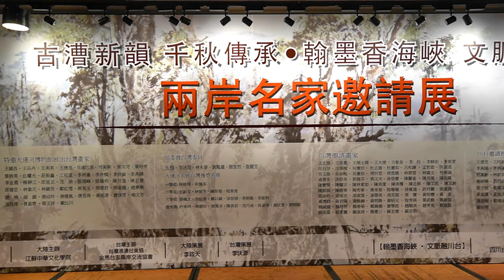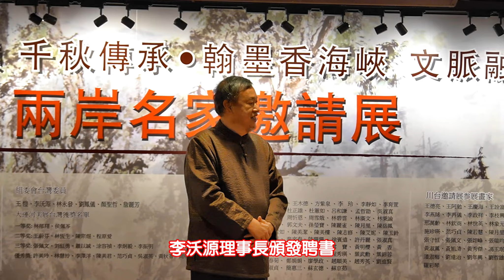《古漕新韻 · 千秋傳承》兩岸青年古運河作品展